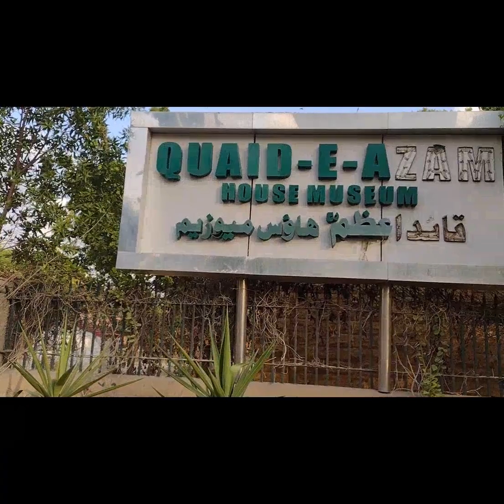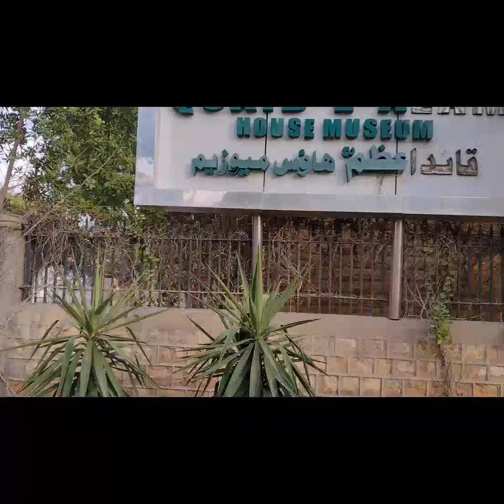Beautyfull Evning view In sahara Faisal Karachi.Malik vlogs4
Beautyfull# Evning view In sahara# Faisal